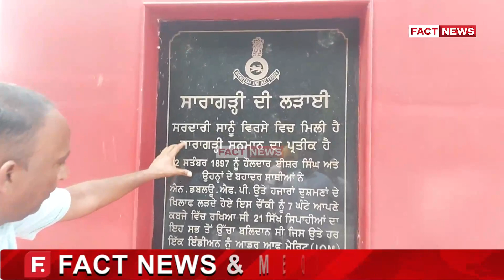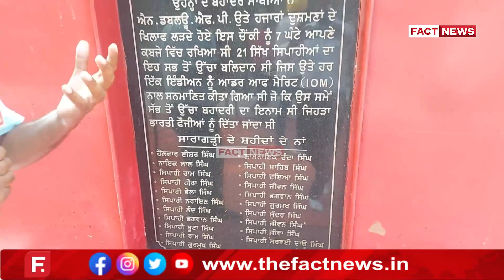ਹੌਲਦਾਰ ਈਸ਼ਰ ਸਿੰਘ ਦੇ ਪੜਪੋਤੇ ਸੰਤੋਸ਼ ਸਿੰਘ ਦੇ ਬਿਆਨ 21 ਸ਼ਹੀਦ ਸਿੱਖ ਫੌਜਾਂ ਦੀ ਅਗਵਾਈ ਕਰਦਿਆਂ ਕੀ ਕਿਹਾ - ਸੁਣੋ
ਹੌਲਦਾਰ ਈਸ਼ਰ ਸਿੰਘ ਦੇ ਪੜਪੋਤੇ ਸੰਤੋਸ਼ ਸਿੰਘ ਦੇ ਬਿਆਨ
21 ਸ਼ਹੀਦ ਸਿੱਖ ਫੌਜਾਂ ਦੀ ਅਗਵਾਈ ਕਰਦਿਆਂ ਆਖਿਰ ਕੀ ਕਿਹਾ - ਸੁਣੋ